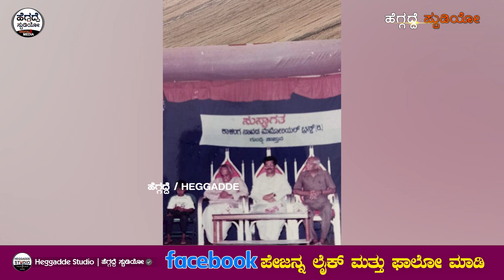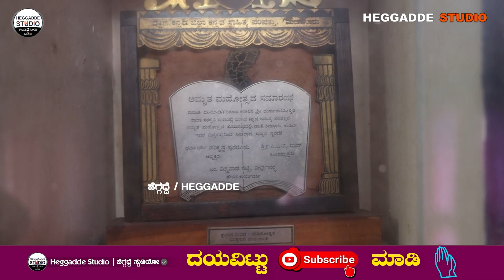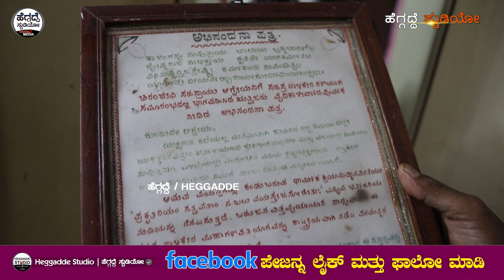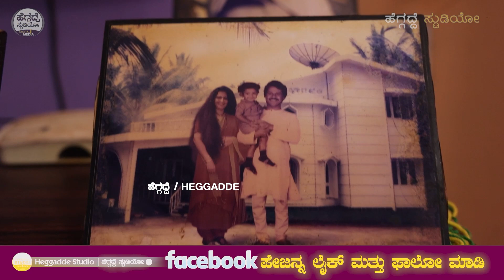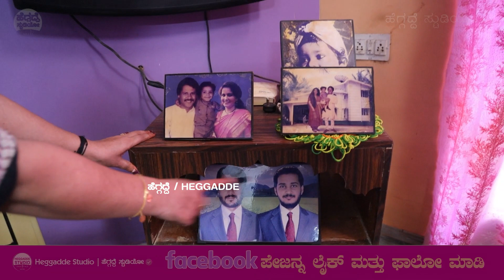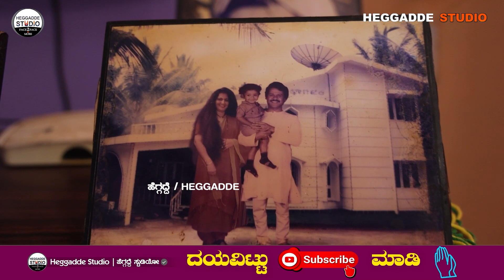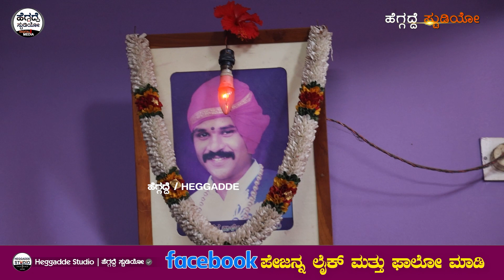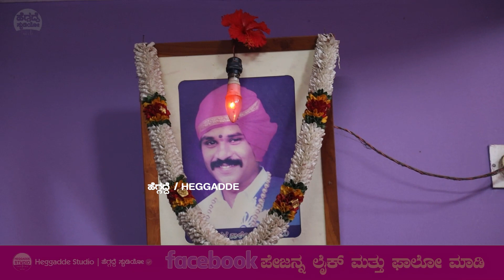'ಕಾಳಿಂಗ ನಾವಡ'ರ ಪತ್ನಿ ವಿಜಯ ಶ್ರೀ ಜೊತೆ ಹೋಮ್ ಟೂರ್ | Kalinga Navada Jeevanayana Epi 16 | Heggadde Studio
'ಕಾಳಿಂಗ ನಾವಡ'ರ ಪತ್ನಿ ವಿಜಯ ಶ್ರೀ ಜೊತೆ ಹೋಮ್ ಟೂರ್ | G.R Kalinga Navada Jeevanayana Epi 16 | Kalinga Navada Wife Vijaya Shree Home Tour Interview | Heggadde Studio

Kalinga Navada (1958–1990) was a well-known Yakshagana Bhagavatha ('background singer') of the 20th century. He was noted for his melodious voice and tone and new innovations made in rendering yakshagana songs which earned him various titles like "Kanchina Kanta", "Karavali Kogile", "Rasaraga Chakravarthy", "Yuga Pravartaka".
Kalinga Navada was born on 6 June 1958 as the fifth son to Padmavathi and Ramachandra Navada at Gundmi Village, Udupi District, Karnataka, India.
He married Vijayashree and had one son Agneya Navada.

Navada inherited his art from his father Ramachandra Navada who was a well-known Yakshagana Bhagavatha during the 1960s–80s. Learning the art ranging from 'Hoovina kolu', 'jaapu' and 'chchaapu' of Yakshagana, he stepped into this creative art form. Within a brief span he was able to make good tunes, which attracted people. Imbibing the technicalities of music from the veteran Naranappa Uppoor and Ramachandra Navada, Kalinga Navada's talent was much appreciated by his fans and he was a cult hero of Yakshagana art. With a proper hold on theatre, Navada innovated new ragas to reduce the monotony and increase the attraction thus bringing a special effect in Yakshagana. With a fusion of new ragas like Revati, Kalavathi, Chaand, and Bihag with old ones, Navada was prominent in the Yakshagana field.

At the age of 14, he debuted as a Lead Bhagavata for Kota Shri Amrutheshwari Mela with help and guidance from Uppoor. He was the Bhagavata in Uppoor's troupe from 1971 to 1976 and in 1977 he joined the Vijayashree Yakshagana Mela (Shri Ananthapadmanabha Mela) of Perdoor and became popular. From 1978, after he joined Saligrama Mela (Shri Guruprasaditha Yakshagana Mandali), his success continued until 1990.

Navada died aged 32 in a road mishap near Udupi.

Kalinga Navada has written many memorable Samajika yakshagana prasangas - Amruthamati, Bhagyashree, Roopashri, Vijayashri, Kanchanashri & Nagashri to name a few. Out of which Nagashri stands tall in terms of maximum number of shows in Yakshagana history. His Song "Neela Gaganadolu / Navilu Kuniyuthide" became an evergreen hit and a trend setter amongst the Yakshagana fans.